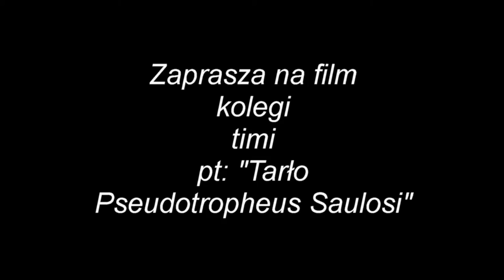"Tarło Pseudotropheus Saulosi" - timi